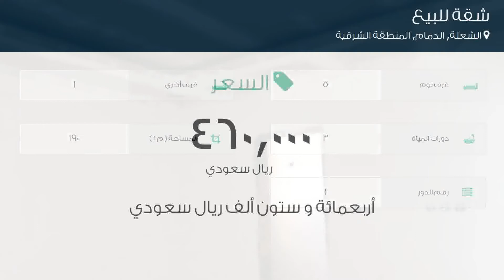شقة للبيع في حي الشعلة, مدينة الدمام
تفاصيل العرض:-

رقم: 4713503

ميزات:-

5 الغرف, 1 غرف أخرى, 3 عدد دورات المياه, 1 رقم الدور, سكني, تجاري, مصعد, صالة